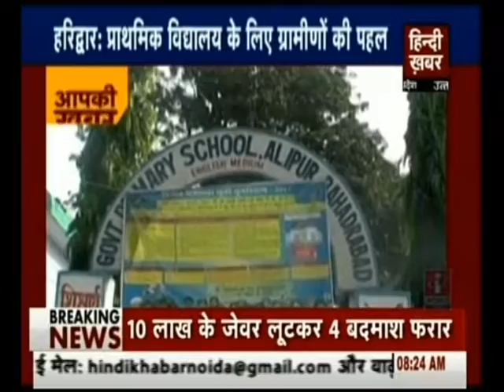खस्ता हालातों में स्कूल, अंधकार में नौनिहालों का भविष्य